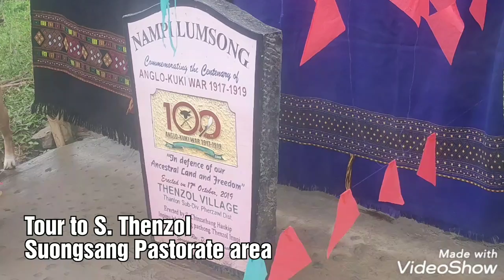Tour to S Thenzol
Suongsang Pastorate area